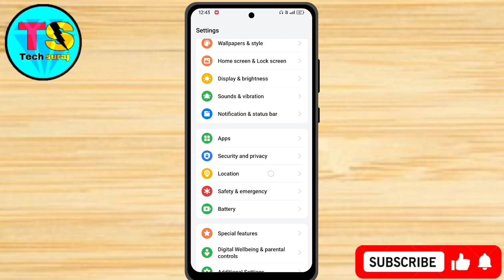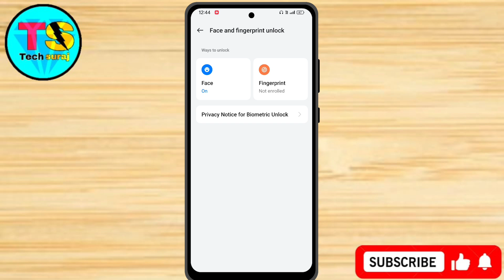Realme 12 5g Face Lock Kaise Lagaye // How To Face lock Setting In Realme 12 5g